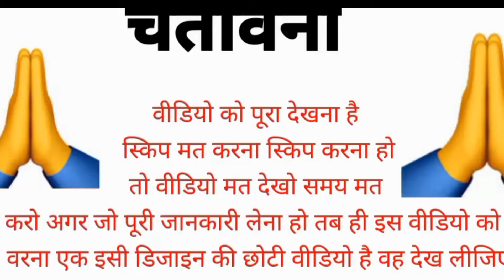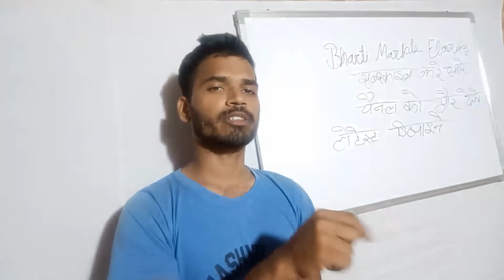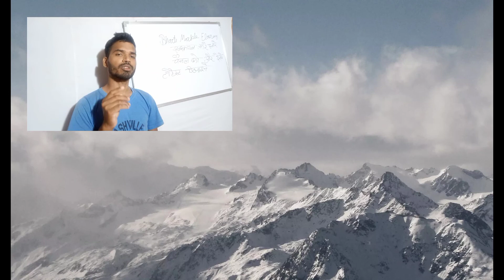इस डिजाइन को काटना हुआ बहुत आसान marble corner design? marble corner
इस डिजाइन को काटना हुआ बहुत आसान

marble corner design
marble corner design border
marble corner repair
marble corner detail
marble corner
Marble border design new
Marble Floor border design
Marble border design
Simple marble floor border design
Marble corner design in hall
Marble Border Design
Modern marble floor border design